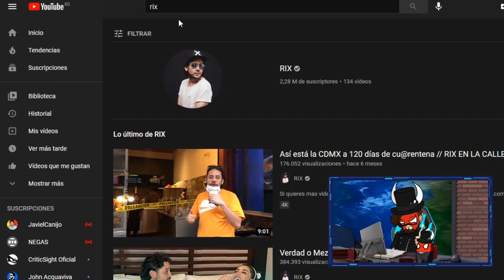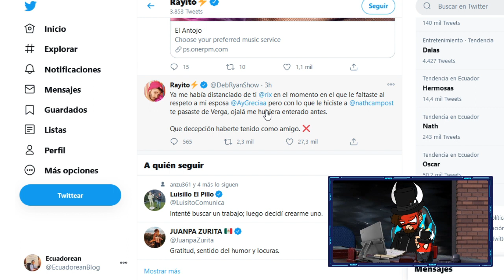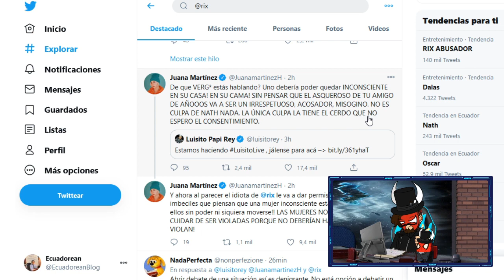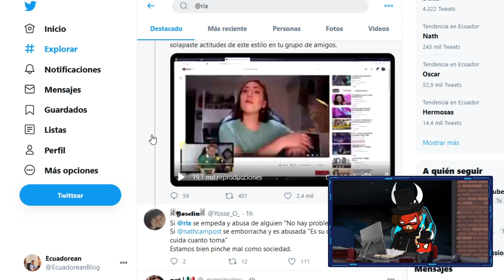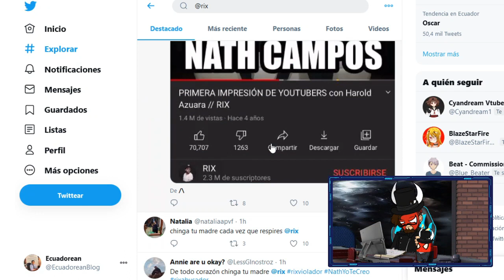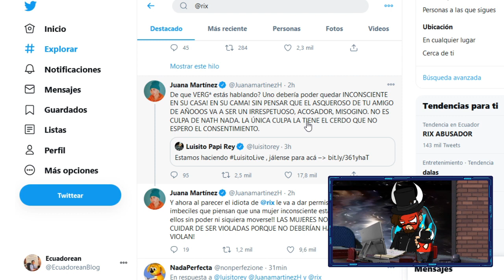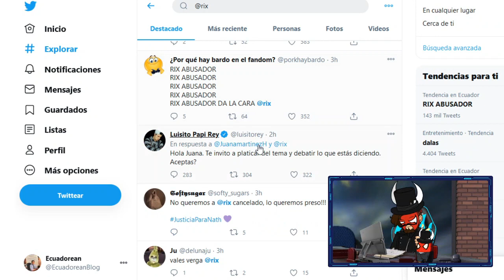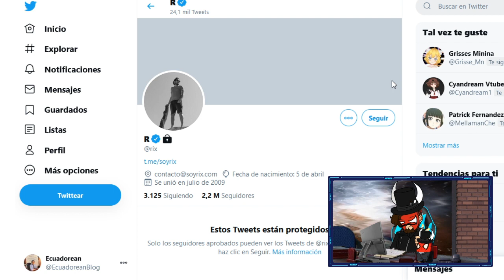RIX (EL AMIGO DE LUISITO COMUNICA) ES FUNADO POR NATH CAMPOS